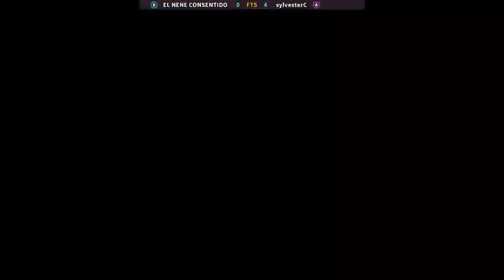Super Puzzle Fighter II Turbo | EL NENE CONSENTIDO FT5 sylvesterC | 🇲🇽🇺🇸 Fightcade CPS2 CAPCOM SPF2T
2/2/2024, 2:55:28 PM
Super Puzzle Fighter II Turbo (Super Puzzle Fighter 2 Turbo 960529 Euro)